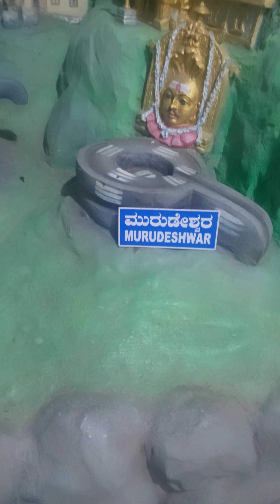Murdeshwar Siva Temple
Tug Of War Global is a Channel about the Tug of War Community. Here we Upload Videos from Various Online portals including some Social Networking sites for knowledge purposes only.

IMPORTANT NOTICE :
All Things Are Copyrighted. We Just Edited And Published To Audience For Knowledge and Entertainment Purpose Only.
All Right of the Above movie Lable And No Copyrights
Infringement Intended.